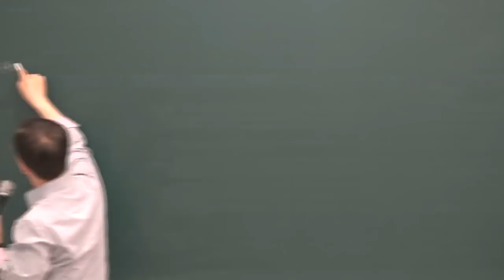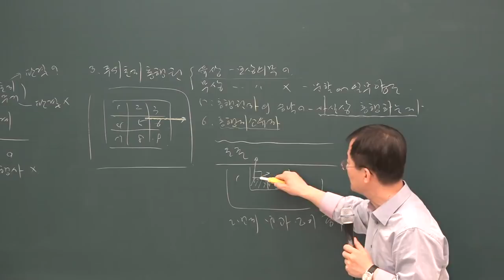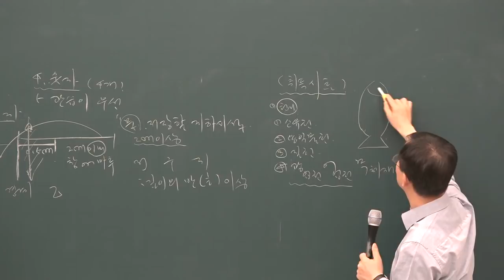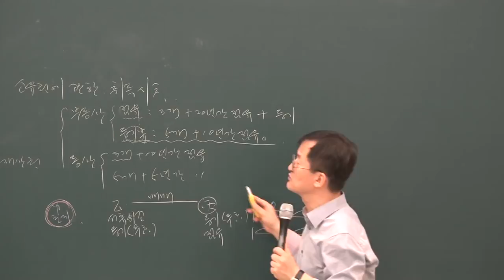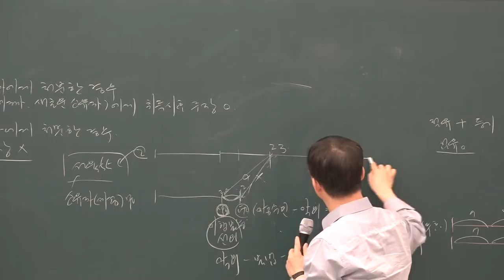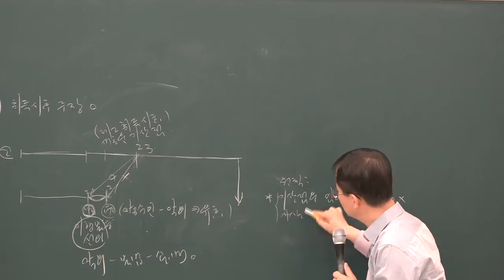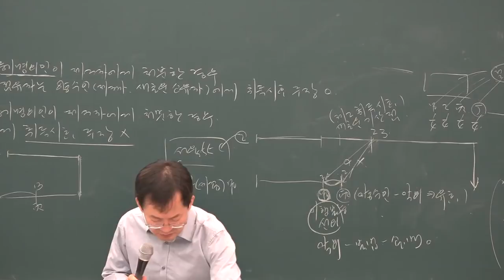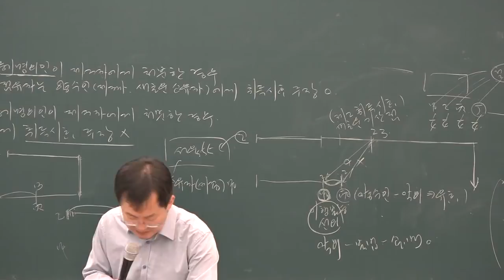[공전무] 2019년 공인중개사 민법 및 민사특별법 심화이론 6-17